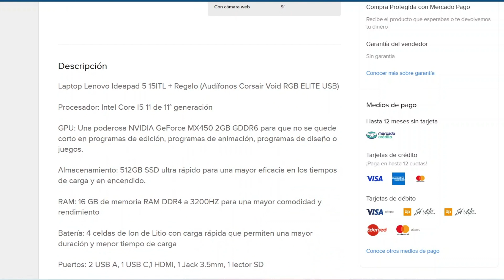Laptop en venta por Mercado Libre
Laptop buena con regalo en Mercado Libre !

Busquenla con el nombre de que se ve en el video!